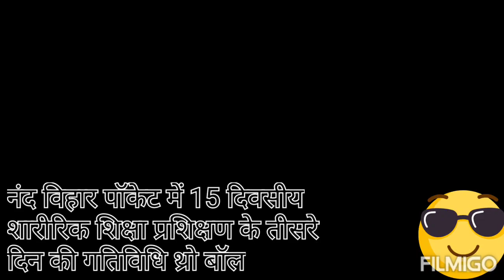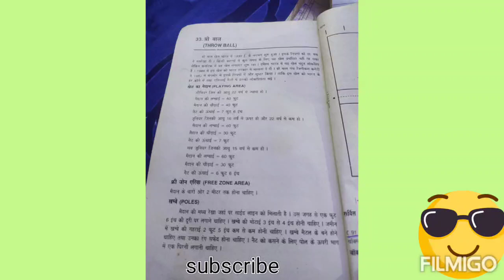MCD स्कूलों की सहायक अध्यापिकाओं को शारीरिकशिक्षकों द्वाराथ्रोबॉल खेलने का प्रशिक्षण दिया गया l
TeacheractivityMCDस्कूल कीसहायकअध्यापिकाओंको शारीरिकशिक्षकों द्वाराथ्रोबॉल खेलने का प्रशिक्षण दिया
25/7/22